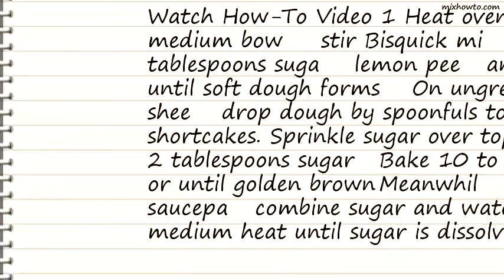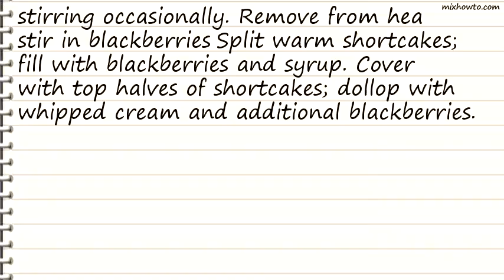Recipe Blackberry Shortcake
INGREDIENTS:
●2 1/3 cups Original Bisquick mix
●Grated peel of 1 lemon
●3 tablespoons butter or margarine, melted
●2 tablespoons sugar (or decorating sugar)
●1 pint (12 oz) fresh blackberries
●Whipped cream for garnish